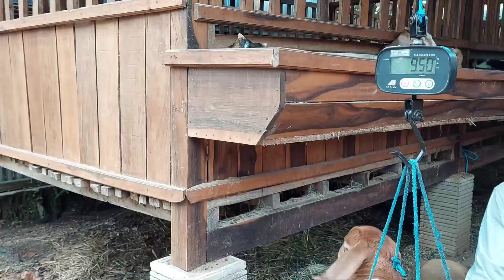Bermitra Ternak Kambing Boer Saling Menguntungkan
Kambing boer

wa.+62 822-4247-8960